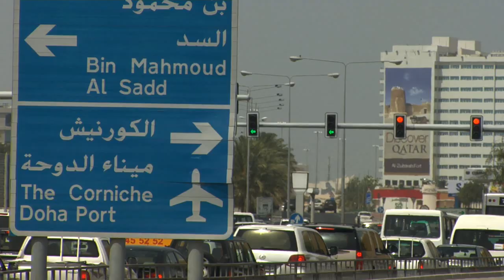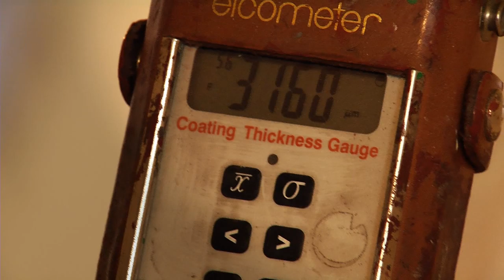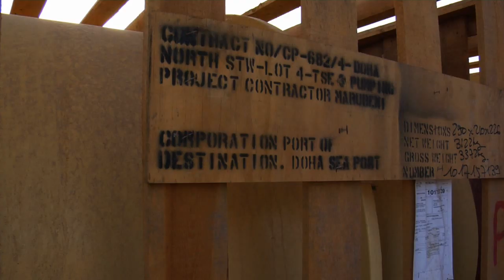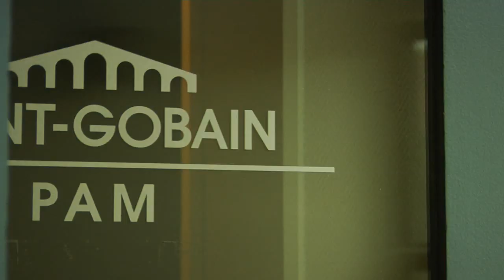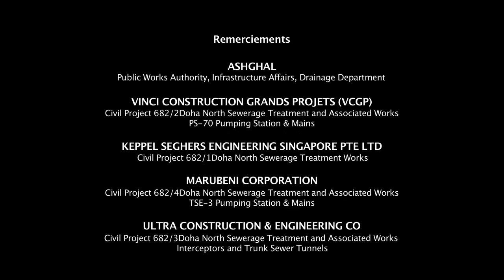Saint-Gobain PAM - Projet fonte ductile QATAR DOHA NORTH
Projet d'assainissement à Doha North Qatar 2008/2011
Le plus grand projet assainissement jamais réalisé
130 km DN 100 à DN 2000

The Doha North sewerage treatment and associated works project 2008/2011
The Saint-Gobain PAM's largest sewerage project
130 km DN 100 to DN 2000